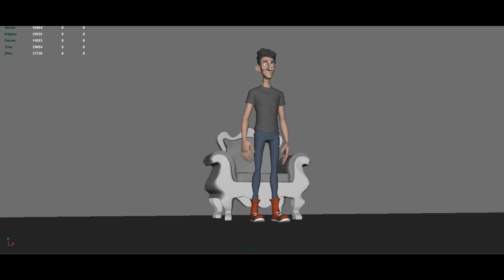Process LipSyc - Hey wait for me!